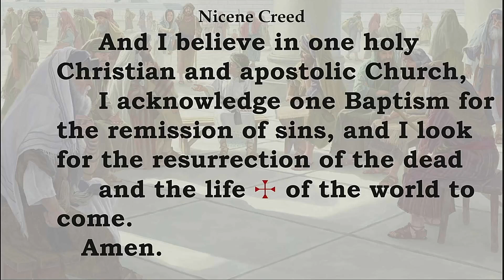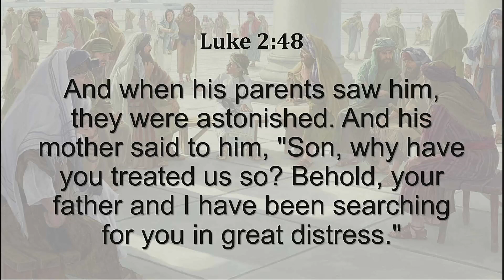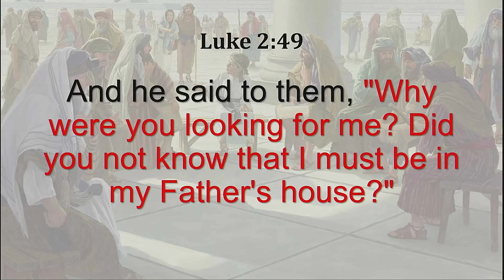LOG Children's Message from 2nd Sunday @ Christmas 1/02/21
We focus on our Gospel Lesson from Luke 2:40-52 and Jesus' staying behind in the Temple in Jerusalem with His parents not knowing. We know Jesus never sinned. We look at His response to His parents and how His Father is really the Heavenly Father and why His actions were not sinful, but were "for us".